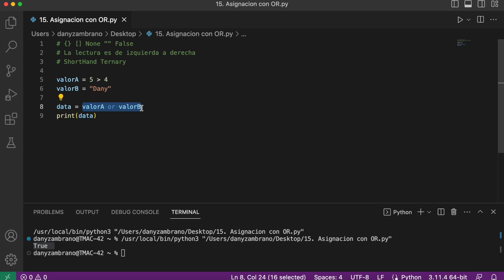1.15. Python | Asignacion con OR python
Curso MasterClass de Python.
Contenido desde lo Básico a Master.